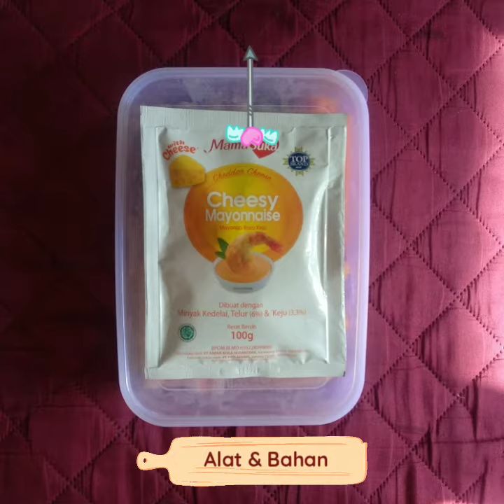Home Learning Averous : Making Sushi